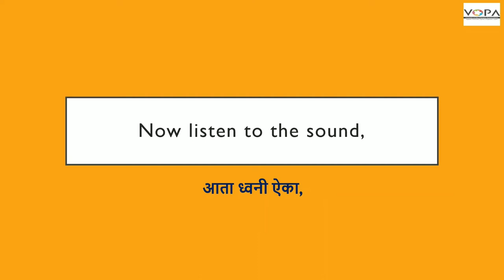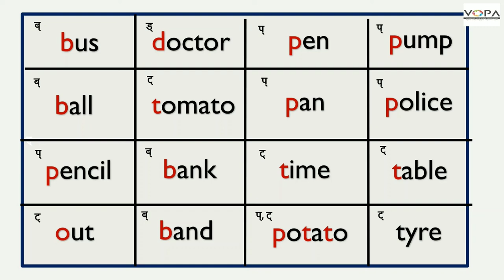Std. 3rd | English | Spot the letters | V-School